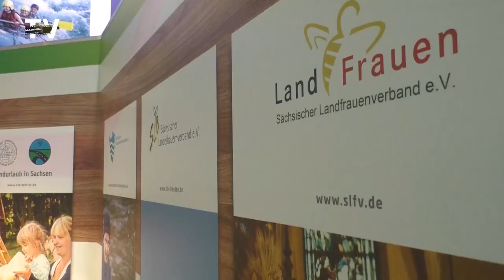Sächsische Aussteller auf der Grünen Woche in Berlin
Vom 17. Bis zum 26. Januar fand in Berlin die  "Grüne Woche" , die größte Ausstellung zum Thema Ernährung und Landwirtschaft weltweit statt. Auf der Messe hatte der Freistaat Sachsen eine eigene Halle - wir haben uns bei einigen sächsischen Ausstellern umgehört, wie die Produkte aus der Heimat bei den Besuchern ankommen.